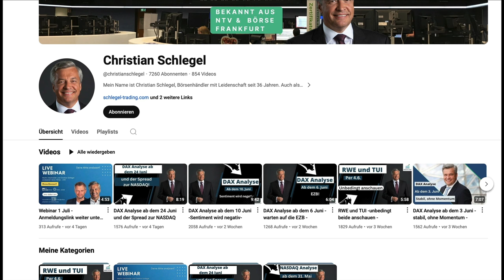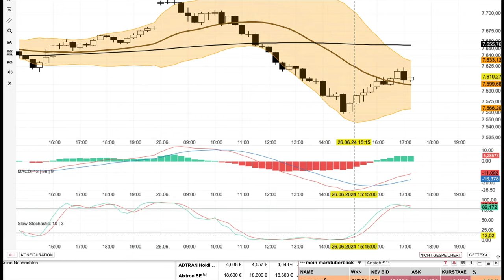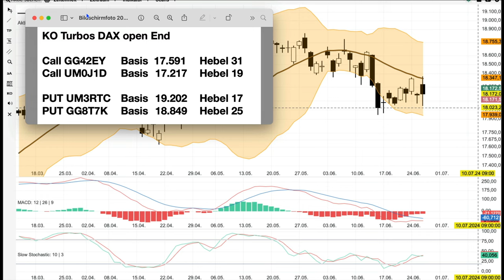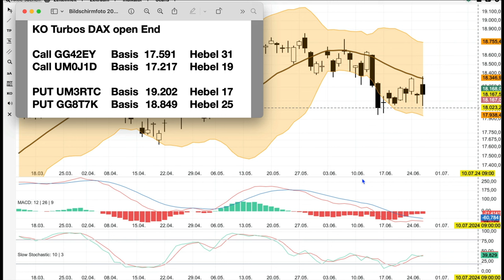DAX Analyse ab dem 27 Juni - 20 Tage Linie als Hürde -